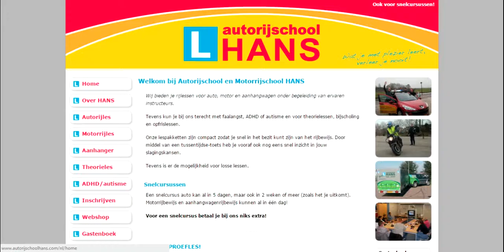Rijschool Hans in Linschoten - Motorrijles Linschoten - Rijles Linschoten - Rijscholen Linschoten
Wij bieden je rijlessen voor auto, motor en aanhangwagen onder begeleiding van ervaren instructeurs.

Tevens kun je bij ons terecht met faalangst, ADHD of autisme en voor theorielessen, bijscholing en opfrislessen.

Onze lespakketten zijn compact zodat je snel in het bezit kunt zijn van het rijbewijs. Door middel van een tussentijdse-toets heb je vooraf ook nog eens snel inzicht in jouw slagingskansen.

Tevens is er de mogelijkheid voor losse lessen.

Snelcursussen

Een snelcursus auto kan al in 5 dagen, maar ook in 2 weken of meer (zoals het je uitkomt). Motorrijbewijs en aanhangwagenrijbewijs kunnen al in één dag!

Voor een snelcursus betaal je bij ons niks extra!